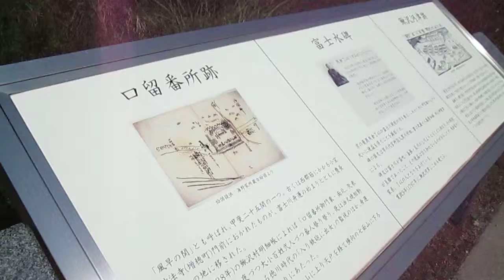散歩・自然・超音波・・・情報・・統計・・数学・・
散歩

観察

川

山

音

アイデア

思考

（シャノン　Claude E. Shannon）

技術開発のポイント１

技術開発のポイント２